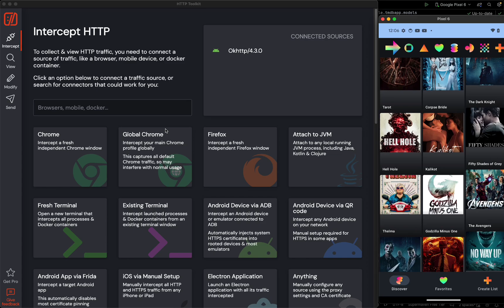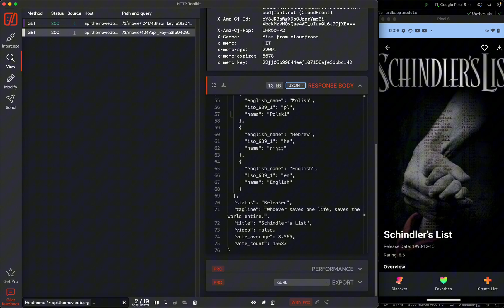How to use HTTP Toolkit to view network requests and responses on Android